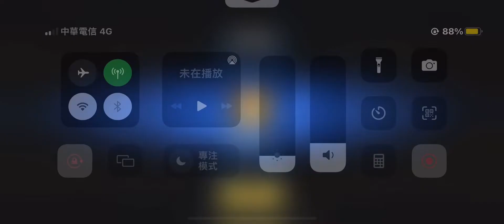忍者必須死 八寒靈鏡 圖卷 禮包兌換碼 端午安康